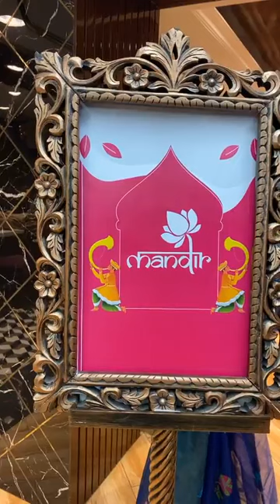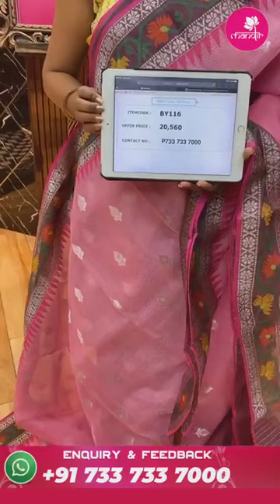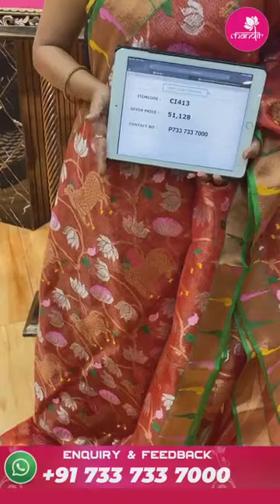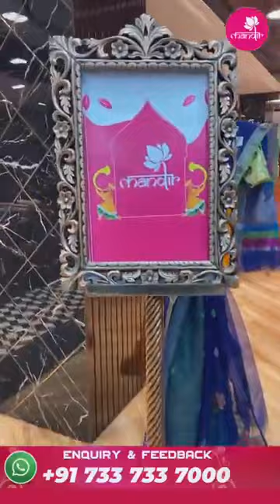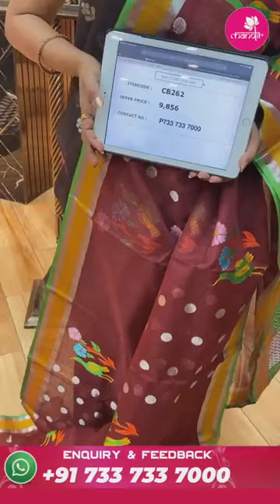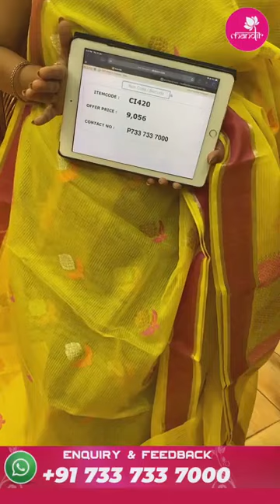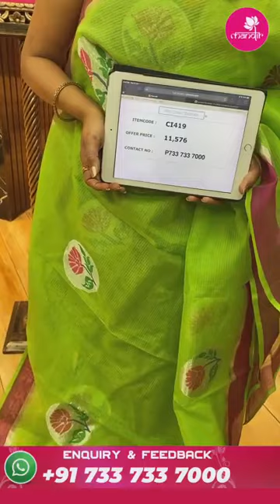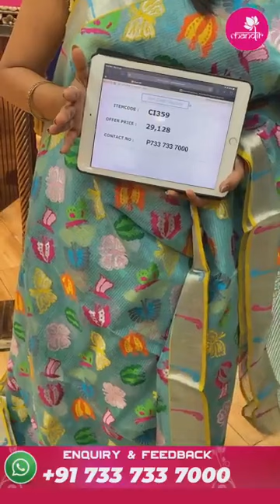Kota Sarees at Weavers price l at Brand Mandir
Brand Mandir
To Place, an Order, send us a screenshot of the Saree code on our WhatsApp Number
Store Locations:
Jubilee Hills, Banjara Hills